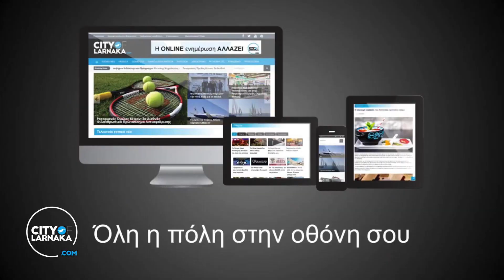Lions Cy: Συναβλία Ρουβά - Ρόκκου στην Λάρνακα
Σάκης Ρουβάς και Στέλιος Ρόκκος «κατεβαίνουν» στη Λάρνακα και ετοιμάζουν πρόγραμμα-φωτιά απόψε το βράδυ στην παραλία τον Φοινικούδων.
Η συναυλία θα έχει φιλανθρωπικό χαρακτήρα, αφού μεγάλο μέρος των εσόδων θα δοθούν σε 5 φιλανθρωπικά ιδρύματα της πόλης μας ενισχύοντας το έργο τους.

Γενική είσοδος της συναυλίας έχει ορισθεί στα €15,00 και τα εισιτήρια είναι διαθέσιμα στο